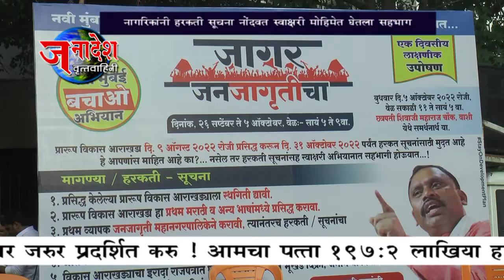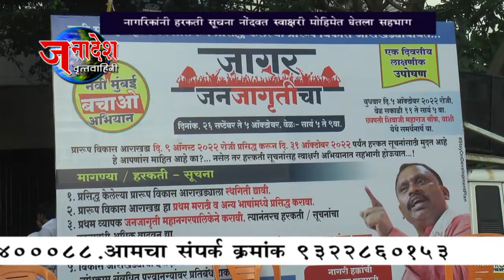NEWS 26 9 2022 दशरथ भगत यांच्या जागर जनजागृतीचा अभियानास सानपाडा येथे नागरिकांचा उत्स्फूर्त प्रतिसाद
नवी मुंबई - नवी मुंबई महानगरपालिकेने प्रसिद्ध केलेल्या प्रारूप विकास आराखड्याची लोकांमध्ये जनजागृती करण्याकरिता नवी मुंबई बचाव अभियाना अंतर्गत जागर जनजागृतीचा  उपक्रमांस सानपाडा येथील सोनखार गुनींना मैदान येथून सुरुवात करण्यात आली. यावेळी स्थानिक नागरिकांचा उत्स्फूर्त प्रतिसाद ह्या मोहिमेला पाहायला मिळाला.